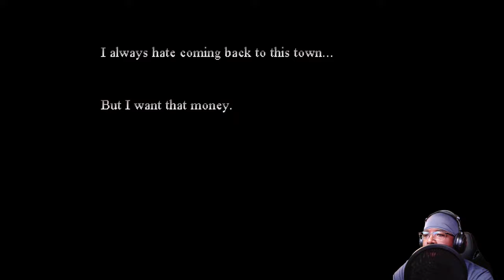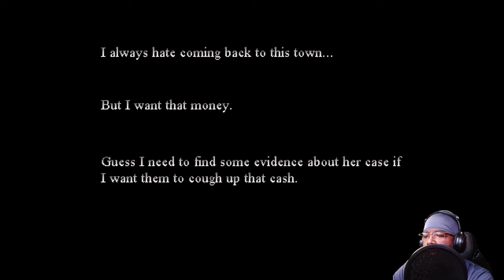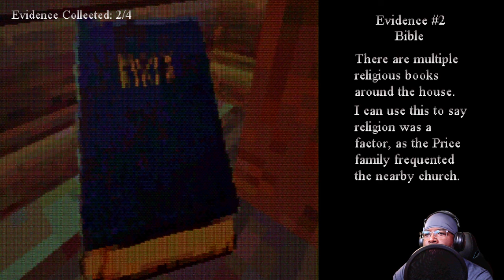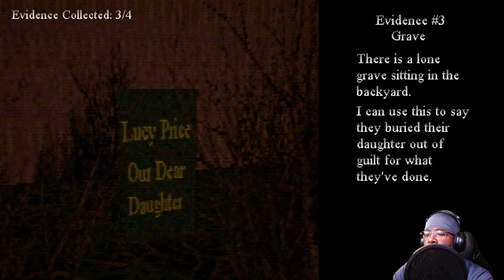Hibernation Gameplay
A small but eerie town, an unknown killer, and a cash reward! In this short PSX style horror game, you play as a local detective investigating a murder in the hopes of earning themselves some cash for finding the killer. Venture into town and see what you can find out for yourself!